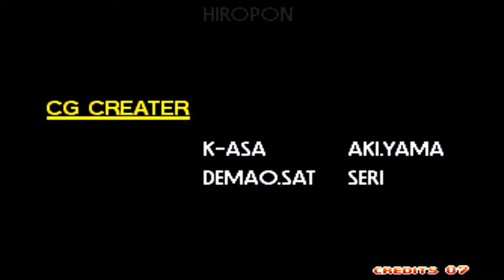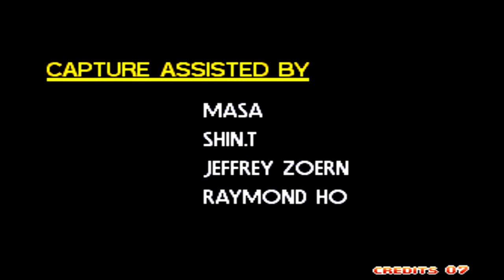SNK Boss Syndrome Ep.4 - Wyler (Art of Fighting 3)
Finishing off the Art of Fighting trilogy with yet another final boss that earned the "SNK Boss Syndrome" badge in the 3rd installment. Is he as bad the bosses from AoF1&2? Will he make my sodium levels over the limit? Let's bring the fight to him and see what happens...